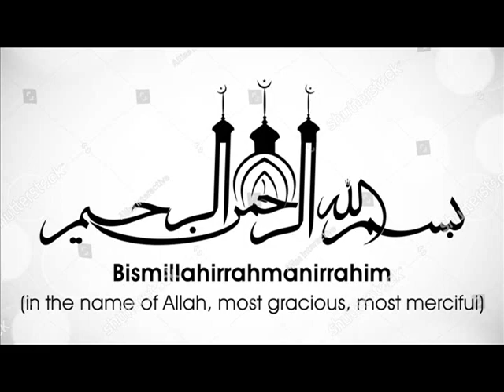তারা কত ভাগ্যবান যারা হজ করার সুযোগ পেয়েছে - শাহ আব্দুল মতিন বিন হোসাইন (হা:)